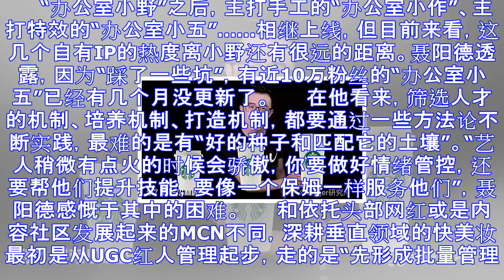进击的短视频：“中国特色”的mcn走得通吗？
来源：界面新闻 刘燕秋LYQ 　　2016年4月，Papi酱首次广告招标会前后，整个团队陷入了严重的焦虑。“我们见证了很多明星的闪光时刻，但面对以 全新的内容形式、全新的传播途径、全新的全民互动走红的...